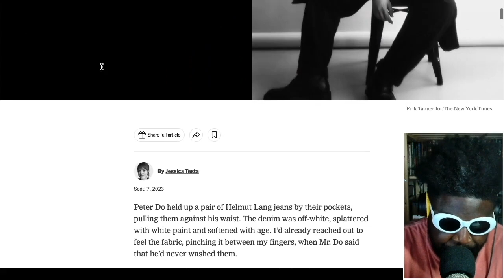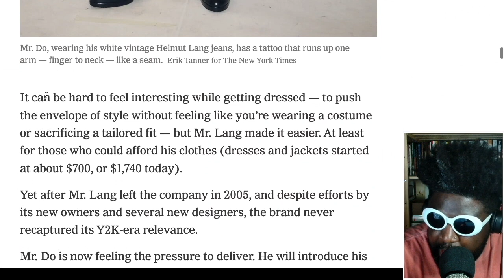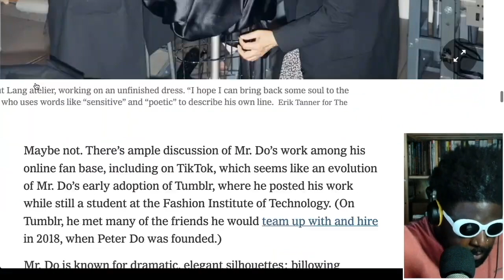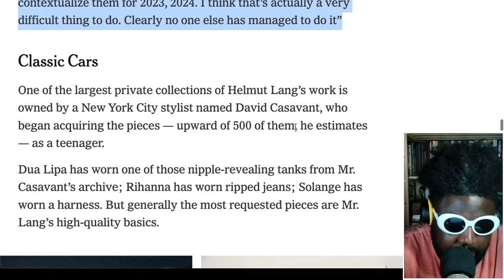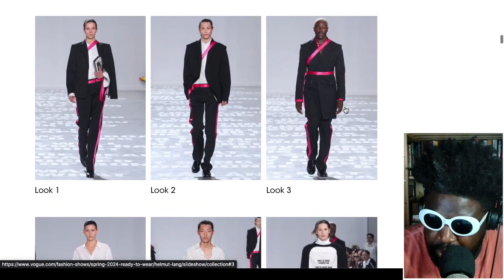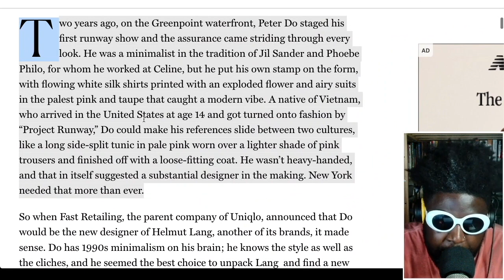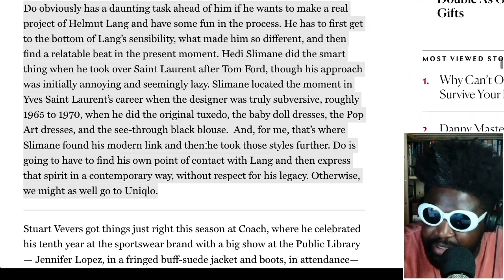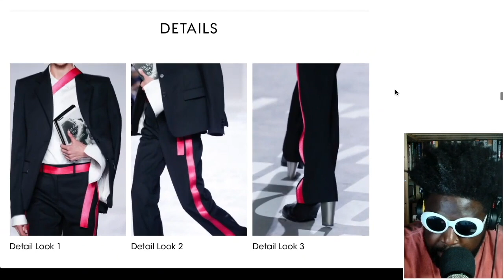Peter Do for New York Times, debut at Helmut Lang and Cathy Horyn criticism